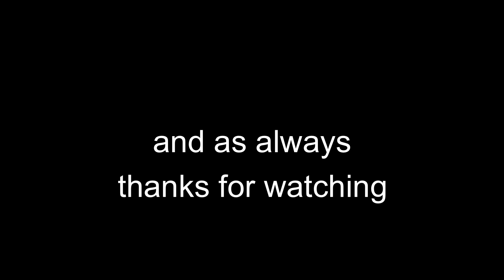The Untold Reality of Startups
Unlike many others, I had the opportunity to work for a startup. Join me on this trip down memory lane to learn why this was a terrible experience for me. The lesson learned from this experience is to always be interviewing. This will give you better clarity of what your current market value is and also puts you in a better position if and when you need to make a move for yourself. Just remember that the HR department is not there for you, they are there to protect the company. So file your receipts of the events and try to make sure there is a much of a papertrail as possible.

ONLY $2.99 GALLUP Interview Guide eBook on Amazon

GRAB THE EBOOK FOR ALL INTERVIEW QUESTIONS, INTERVIEW CHECKLIST, CURRENT RESUME, COVER LETTER, 30/60/90 DAY TERRITORY PLANNER AND BRAGBOOK

Books that helped me be successful:
Dave Ramsey Baby Steps Millionaire
James Kerr Legacy
Meg Meeker Strong Fathers, Strong Daughters Devotional
Gary Thomas Sacred Marriage

This helps others find this content and allows me to continue to make videos like this. Thank you for the support!